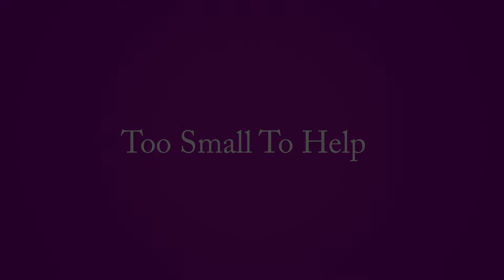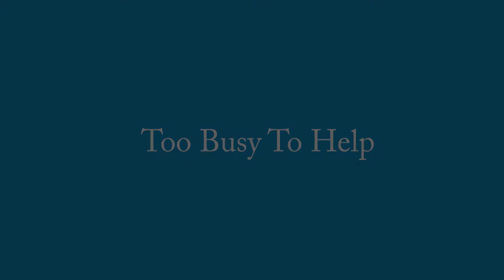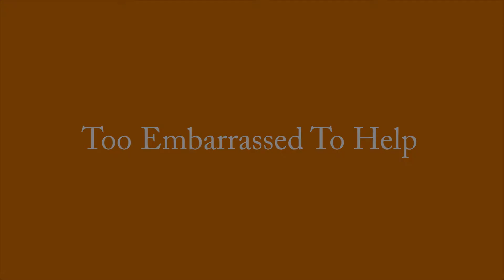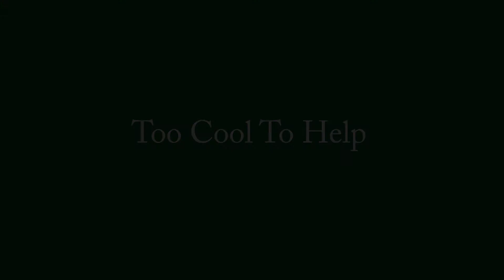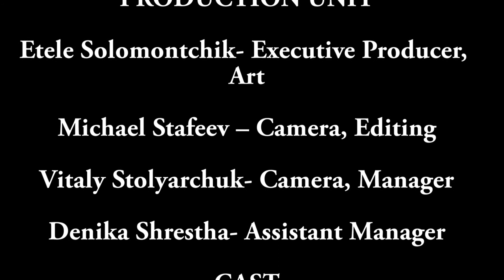Kindness Rules. Episode 2. No Excuses.